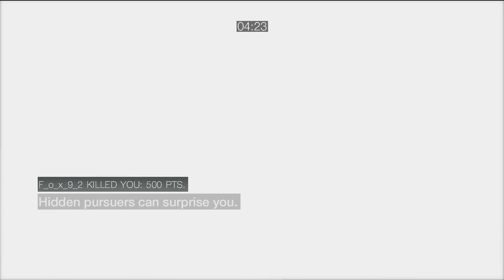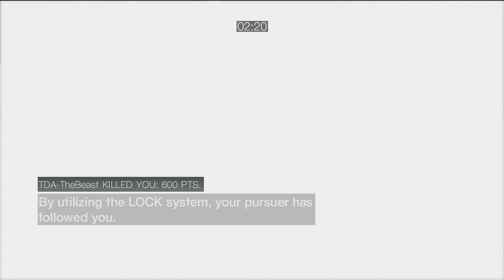PS3 MANHUNT PRIVATE SCRIMS WITH DISCORD PLAYERS (6k Win on Manhunt in Siena)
Here is another great scrim vs Discord players this time in Siena. I have a really lousy defense at first but then start to get some good stuns by the end and teach Audi that rushing a guy with charge in his 2nd ability slot is not such a good idea!

There is at least one pretty bull shit kill by TDA in this match where your just saying to yourself "REALLY???" (you will know it when you see him jumping across two gaps to still kill me for 400 points STILL, NOT EVEN DISCRETE ???)

I manage to get my kill streak this time which is usually a  good sign my team is going to win! But towards the end has got to be one of the most "WHAT!!!" moments I have had in the most recent scrims as I can remember as you can watch it for your self at 10:17 of this match!

YOU HAVE GOT TO BE KIDDING ME!!! DELPIT IS DEAD TO RIGHTS AS i AM ABOUT TO AERIAL HIS ASS WHEN, WELL SEE FOR YOUR SELF! THAT HAS GOT TO BE SOME SORT OF BULL SHIT AS HE DODGES BOTH ME IN THE AIR AND MERRICK73 ON THE GROUND AND STILL MANAGES TO STUN ME!!!  BULL SHIT GAME!!! BULL SHIT!!!

You watch it for yourself and see what you think, as he eventually does die on the third attempt to kill him and we do manage to narrowly pull out a hard fought match.

ROSTER:

OPPOSING TEAM:
TDA-TheBeast
Dellpit
FOX_92 (Audi)

My TEAM
Shuck_My_Nuts
Crispi_Kreme
NAX_PRIME

Nax out!